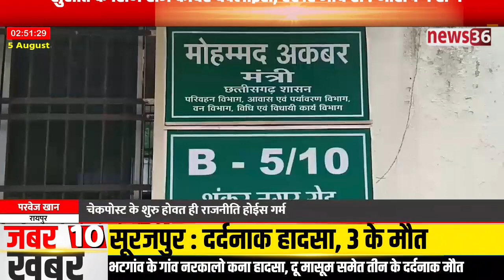रायपुर : चेकपोस्ट के शुरु होवत ही राजनीति होईस गर्म, ट्रक एसोसिएशन वाले मन बतावत हे एला वसूली